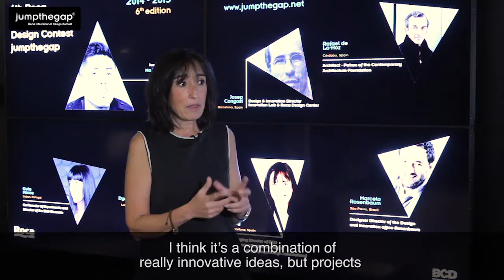Isabel Roig Interview (3/6) - Jumpthegap 6th Edition | Roca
Interview with Isabel Roig, jury member and Managing Director at the BCD Barcelona Design Centre, after the Jumpthegap award ceremony at the Roca Madrid Gallery.

The Roca International Design Contest, Jumpthegap, is aimed at young professionals and students in architecture and design under 35 years old. An ideal platform for new generations to show their talent and visions in designing the bathroom of the future.
Since the very beginning, Jumpthegap, has relied on a jury of prestigious architects and designers. Among the presidents of the previous editions we had Ron Arad, John Pawson, Benedetta Tagliabue, Rafael Moneo and Kazuyo Sejima.
In the last 6th edition, the president of the jury was the recognized Chinese architect Ma Yansong, winner of the 2014 Young Global Leaders (YGL).